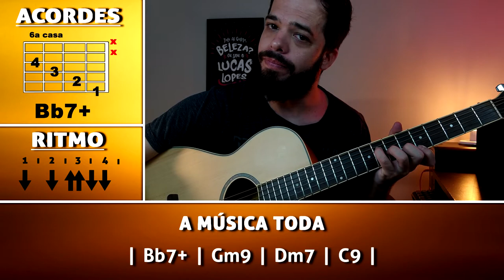BTS - Black Swan (Aula de Violão Completa) || Lucas Lopes Guitar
📣 Falai blz? Nesse vídeo eu ensino COMO TOCAR a música BLACK SWAN do BTS no VIOLÃO .
Essa é a AULA DE VIOLÃO mais COMPLETA da música BLACK SWAN.